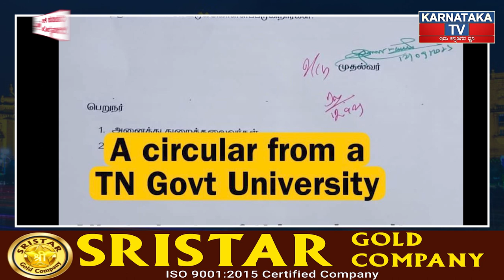ಹಿಂದೂ ಧರ್ಮ ನಾಶಪಡಿಸುವುದು ಹೇಗೆ ಎಂದು ತಿಳಿಸಿ | Karnataka News